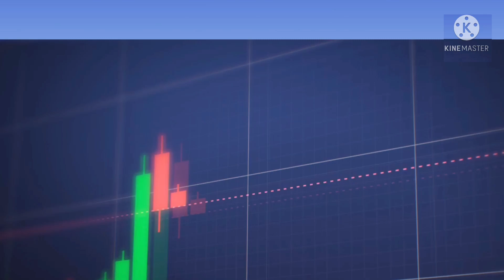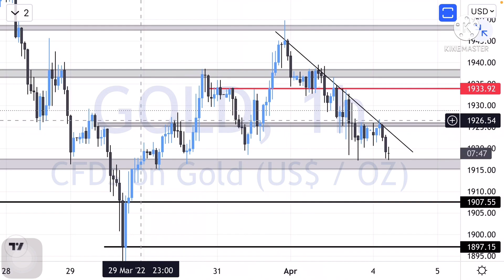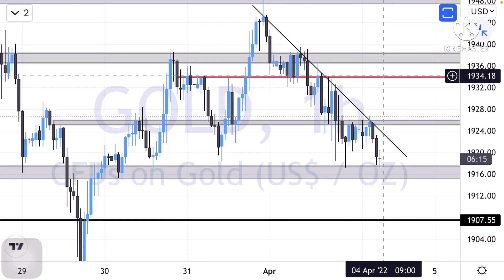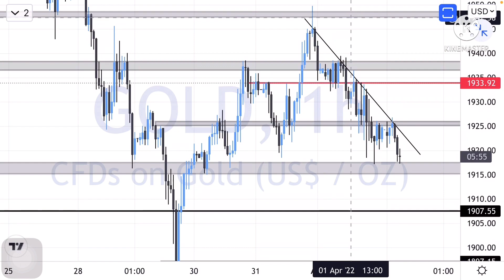XAUUSD GOLD ANALYSIS TODAY 04 April MONDAY | TRADE TRACK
00:00 INTRO
00:15 GOLD 4H CHART ANALYSIS
02:11 GOLD 1H CHART ANALYSIS
04:00 OUTRO

Hello Traders welcome to Trade Track. Its XAUUSD GOLD daily analysis for 04 april 2022.
in todays video i wringly said 4 march sorry !
Daily resistance of XAUUSD is at $1938.
Daily support of XAUUSD is at $1907

Rules
1. Follow Money management & Risk management.
2. Never trade without a confirmation.
3. Never rely on signals, do your own analysis and research too.
4. Read the disclaimer and be 100% responsible for your own actions.